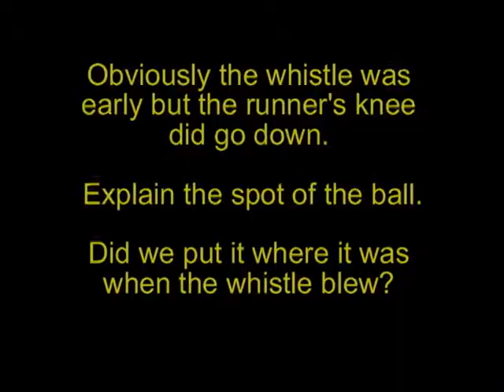int whistle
Int whistle and spot of the ball